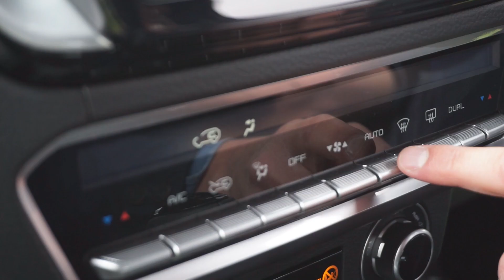Nieuwe Isuzu D-Max